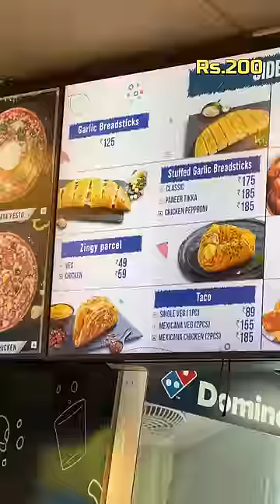Budget Rs.200 at PHOENIX MALL 🤩🤩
Naakin_Kadhai
Locations:
PHOENIX MALL
Velachery